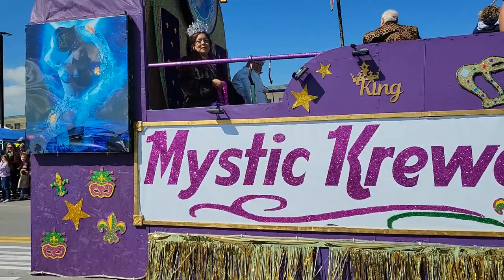MARDI GRAS Galveston Seawall PARADE 2 -11- 23 {Living in Galveston}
Mardi Gras Galveston  Seawall Parade 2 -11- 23 { Living In Galveston } Galveston is so much fun and it's even better if you live there.  Live like you're on vacation every day!   If you're looking for the ultimate in vacation vibes and a chance to party like it's your job, then come live it up in Galveston! You'll feel like you're on vacay 365 days a year! Mardi Gras Seawall Parade - the getaway awaits!

On this Channel, we discuss everything you need to know about Living in Galveston Texas! From Real Estate, to lifestyle, Homes and Neighborhoods in Galveston Texas, Galveston Island, we've got you covered!

Shari Hensley,
Your Galveston Bay REALTOR!